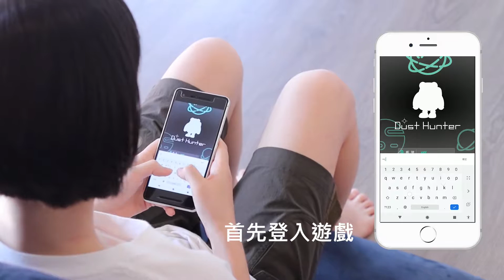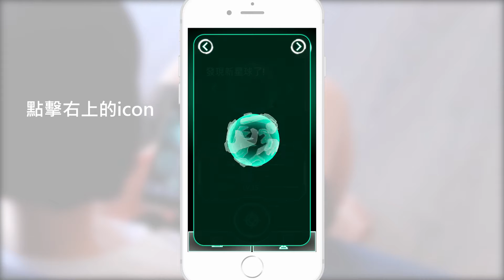Children's Augmented Reality Game Vacuum Cleaner_兒童擴增實境遊戲吸塵器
許多小孩不愛幫忙做家事，只想玩手機遊戲。因此將吸塵器結合擴增實境遊戲，讓吸塵器變成遊戲故事中的飛船去消滅地上的敵人，使打掃變得有趣，也讓小孩養成主動清潔的好習慣。

Many children don't like to help with housework and just want to play mobile games. Therefore, the vacuum cleaner is combined with the augmented reality game, so that the vacuum cleaner becomes a spaceship in the game story to destroy the enemies on the ground, making cleaning more interesting, and also allowing children to develop a good habit of active cleaning.